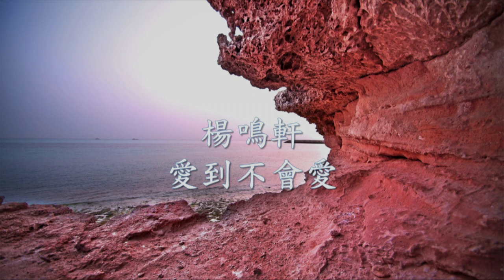楊鳴軒 - 愛到不會愛.mp4